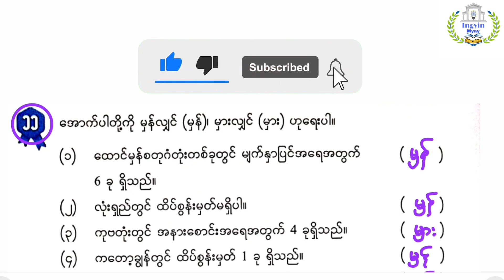G-6 M-2 အခန်း(၁) Lesson-12